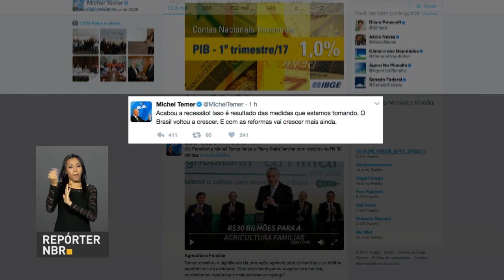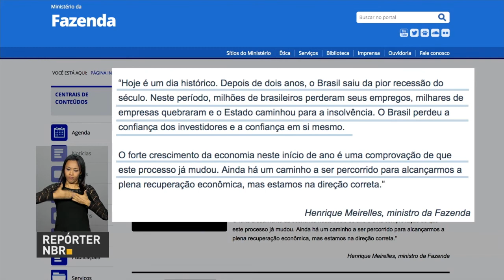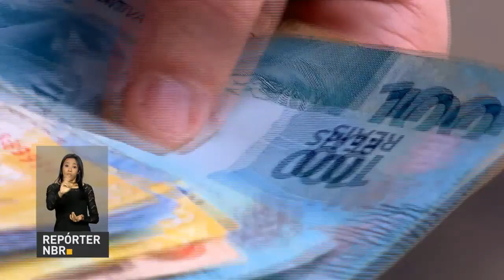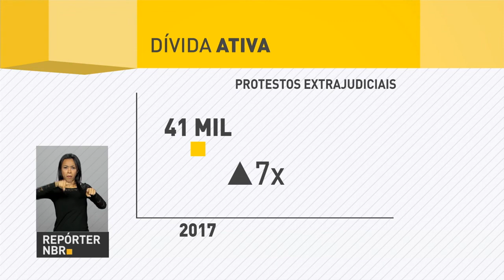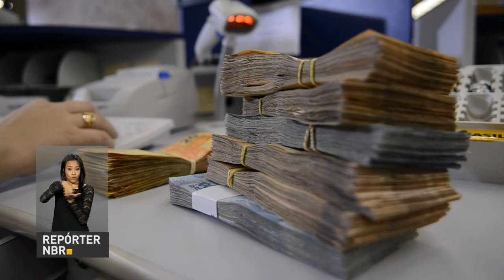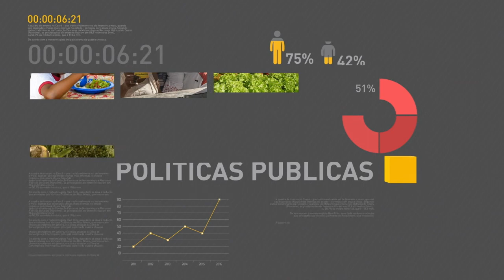Inscrições para o Sisu terminam hoje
REPÓRTER NBR 12H - 01.06.17: No primeiro trimestre de 2017, o Produto Interno Bruto (PIB) cresceu 1,0% em relação ao quarto trimestre de 2016. Procuradoria-Geral Federal recupera anualmente mais de R$ 550 milhões aos cofres públicos. E mais: inscrições para o Sisu terminam nesta quinta-feira (1).